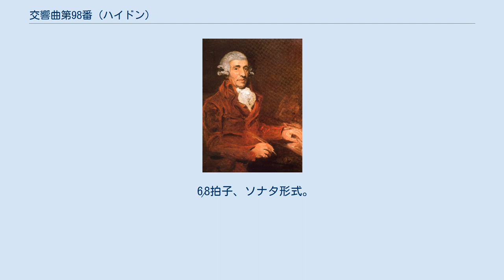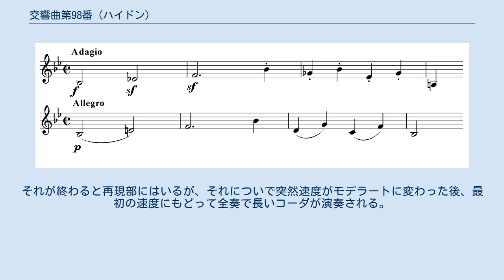交響曲第98番 (ハイドン)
ハイドン（ジョン・ホプナー画、1791年） 交響曲第98番変ロ長調 Hob.I:98は、フランツ・ヨーゼフ・ハイドンが1792年に作曲した4楽章からなる交響曲で、第1期ロンドン交響曲の中の1曲。
同年の3月2日にハノーヴァー・スクエア・ルームズにおいてザロモンの演奏会で初演された。
 自筆譜はかつてベートーヴェンが所有しており、その後ベルリンのプロイセン国立図書館が所蔵していたが、第二次世界大戦後は長らく行方不明だった。
現在はヤギェウォ大学図書館が所蔵している。
 チェンバロは第4楽章の最後近くに独奏が出現するが、これはハイドンの全交響曲の中でチェンバロが必要な唯一の箇所である。
初演ではハイドン本人がチェンバロの前に座っていたと伝えられており、ハイドン本人によって演奏されたと考えられるが、チェンバロ独奏部は自筆譜にはあるが当時の筆写譜や印刷譜には存在せず、本来は曲の一部ではなくてその場だけのサービスのつもりだったかもしれない。
 第1楽章 序奏は 2⁄2拍子で、弦楽器のみで演奏される。
短調ではじまるが、主部の第1主題が使われているところに特徴がある。
 主部はアレグロになるがそのまま 2⁄2拍子で始まる。
提示部終わりあたりにオーボエによって神秘的な4つの2分音符による主題が出現する。
展開部は対位法的である。
 第2楽章 ヘ長調、 3⁄4拍子、ソナタ形式。
トランペットとティンパニは休み。
主題が英国国歌である『国王陛下万歳』に似ているとも言われるが、モーツァルトの『戴冠式ミサ』（K.317、1779年）のアニュス・デイとも共通している。
また、交響曲第41番「ジュピター」（K551、1788年）の第2楽章とも共通したところがある。
ドナルド・フランシス・トーヴィーによれば、親友であるモーツァルトが作曲の前年である1791年2月に亡くなったことに対する哀悼の意が込められているという。
なお、同じ主題をハイドンは『ハルモニー・ミサ』（Hob.XXII:14、1802年）のアニュス・デイにも使用している。
 短調で激しく盛り上がった後に最初の主題が再現されたとき、チェロ独奏による対旋律が加えられる。
 華やかなメヌエット主部では途中でフルート独奏が聞かれる。
トリオではファゴットと第1ヴァイオリンに旋律が現れ、途中でファゴットがフルートと交替する。
 6⁄8拍子、ソナタ形式。
展開部は弦楽器のみになり、ヴァイオリン独奏による終結主題が変イ長調で演奏され、全奏と交替する（初演ではおそらくザロモン本人によって演奏された）。
それが終わると再現部にはいるが、それについで突然速度がモデラートに変わった後、最初の速度にもどって全奏で長いコーダが演奏される。
その後にさらに11小節のチェンバロの独奏が加えられた後、本物の終結に至る。